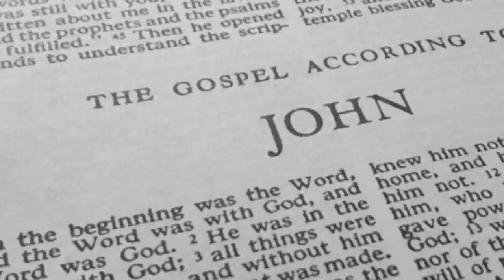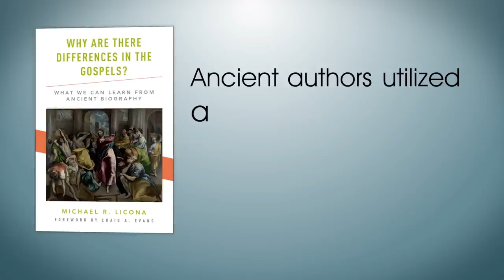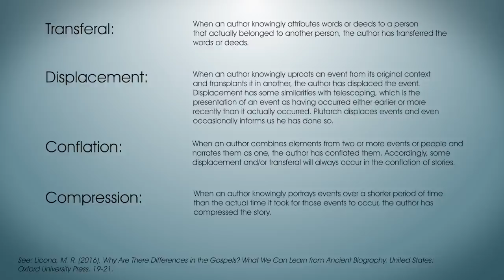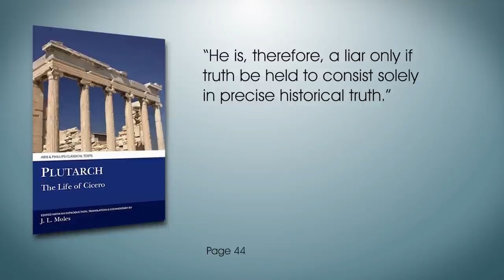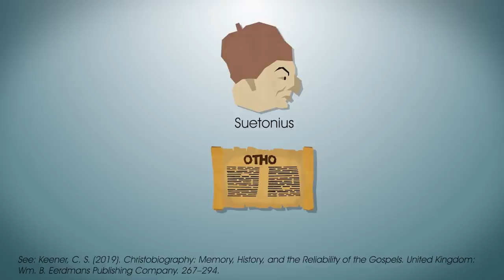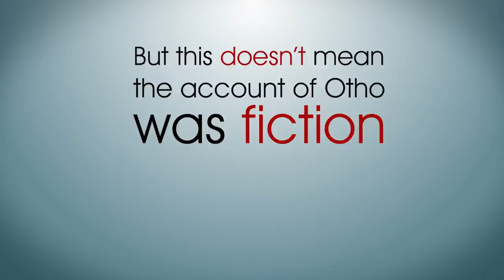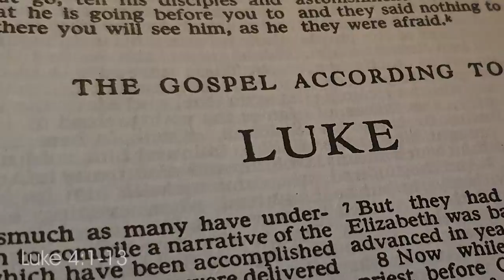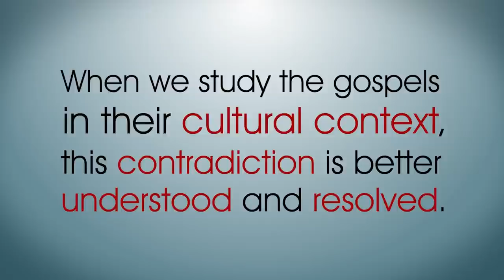When Did Jesus Appear to the Women? - Supposed Bible Contradiction #26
John says Jesus and the angels appeared to Mary after Peter and John left the tomb, but Matthew says Jesus and the angels appears to all the women before they even told the disciples of the empty tomb. Who is right or are both right?

Sources:

Mike Licona  - Why Are There Differences in the Gospels?

J. L. Moles - Plutarch: The Life of Cicero

Christopher Pelling - Plutarch and History: Eighteen Studies

Craig Keener - Christobiography

E. Randolph Richards & Brandon J. O’Brien - Misreading Scripture with Western Eyes